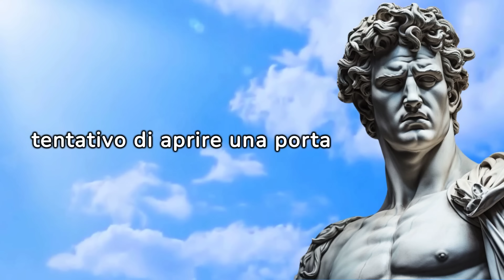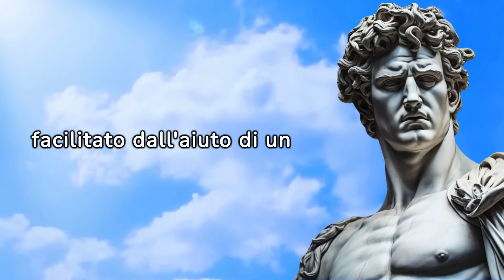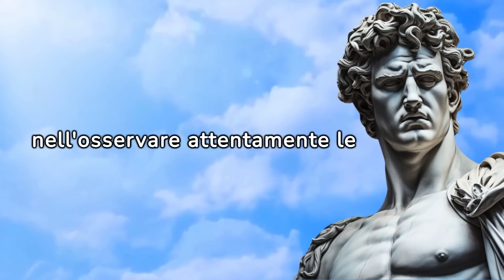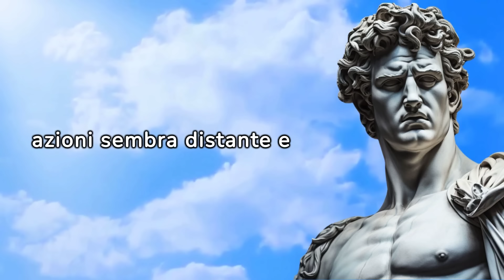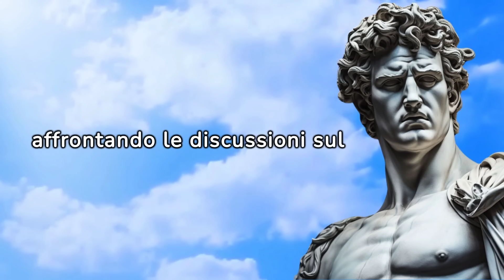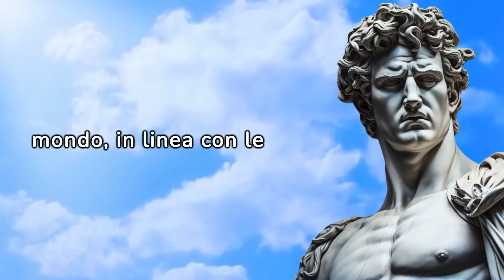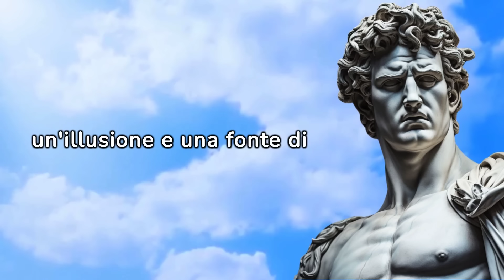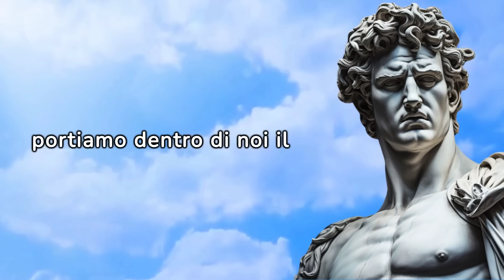Dì SEMPRE NO a questi 9 tipi di persone | Stoicismo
🙅👆 Sei pronto/a per imparare a mantenere il controllo della tua vita? In questo video esploriamo nove tipi di persone che potrebbero sabotare la tua pace interiore e il tuo benessere emotivo. Dal culto dell'io all'evitare la responsabilità personale, dal pessimismo cronico alla mancanza di pianificazione per il futuro, scoprirai come affrontare queste situazioni secondo i principi del stoicismo.🙅👆

Impara come riconoscerli e affrontarli con saggezza e compassione, seguendo i preziosi insegnamenti degli antichi filosofi stoici. Mantieni la calma, prendi il controllo e vivi una vita più autentica seguendo i principi del stoicismo! 🌟

Capitoli:
01:30 - 1. quelli che vivono in realtà fittizie
04:03 - 2. gli opportunisti
06:20 - 3. gli egocentrici
08:34 - 4. coloro che non riconoscono i propri difetti
10:32 - 5. coloro che resistono all'apprendimento e al cambiamento
12:30 - 6. coloro che sono intrappolati nel pessimismo
14:48 - 7. coloro che evitano la responsabilità personale
16:53 - 8. coloro che hanno aspettative di privilegio
19:00 - 9. coloro che trascurano la pianificazione per il futuro